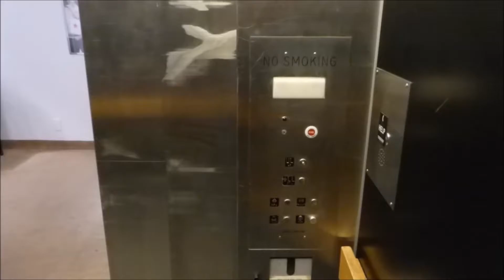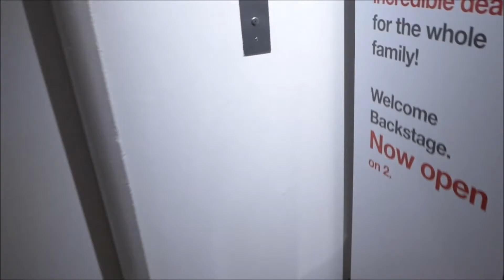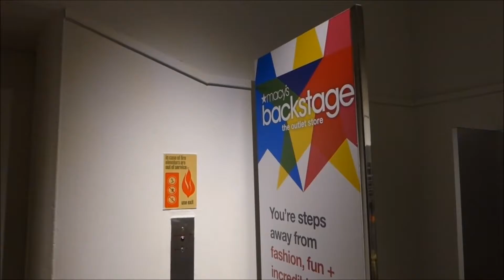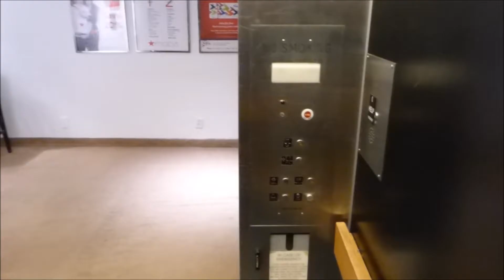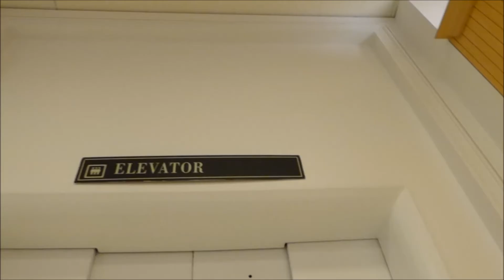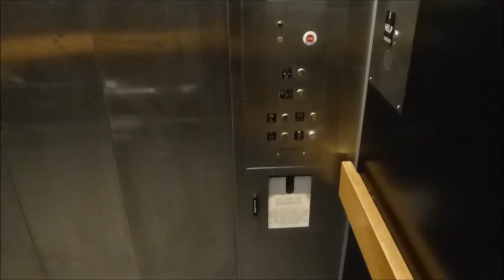Westinghouse Hydraulic Elevator @ Macy's, Shops at Nanuet, Nanuet, NY